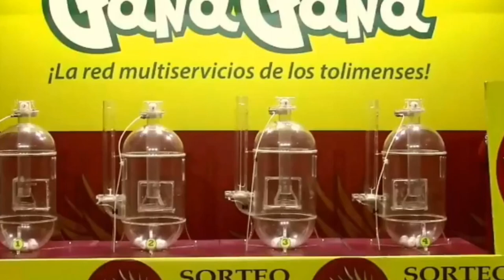PIJAO DE ORO Resultado del DOMINGO 05 DE JUNIO del 2022 ✅🥇🔥💰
Hola buenas tardes, te presentamos los resultados de las loterías y chances en Colombia, vamos con el Resultados del Chance Pijao de Oro del DOMINGO 05 DE JUNIO de 2022.